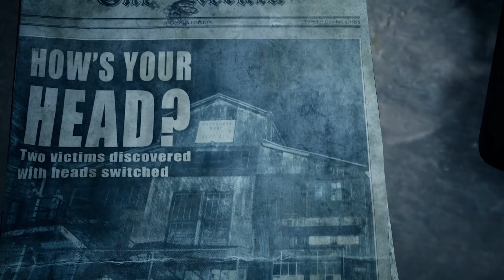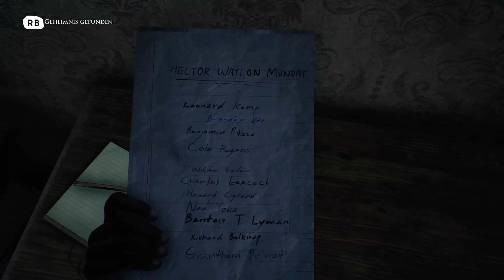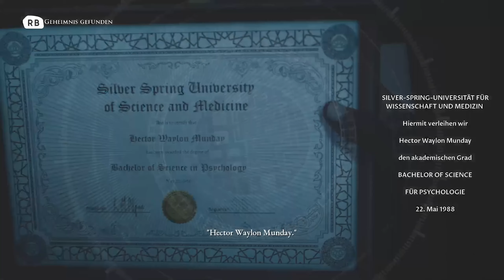Der Killer im Leuchtturm 💉 | The Devil in Me [Co-op mit Lucy] | 15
💉 Spielhandlung 💉
Eine Gruppe von Dokumentarfilmern erhält einen mysteriösen Anruf, in dem sie zu einer modernen Nachbildung des Serienmörders H.H. Holmes' "Murder Castle" eingeladen werden. Diese Gelegenheit ist zu gut, um sie auszulassen, und könnte genau das sein, wonach sie suchen, um das dringend benötigte öffentliche Interesse zu wecken.